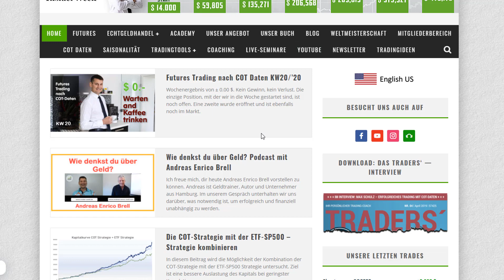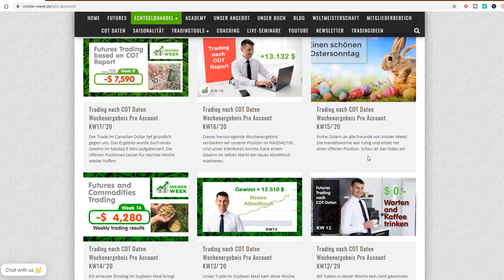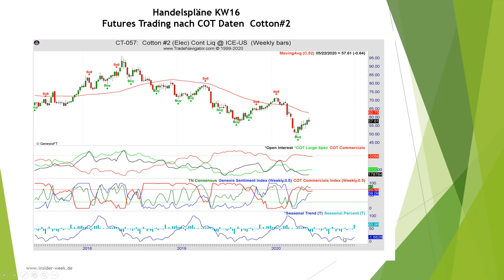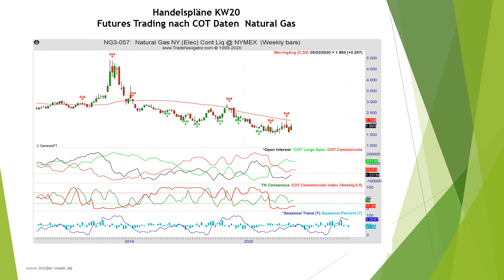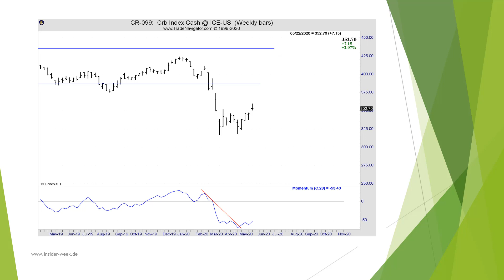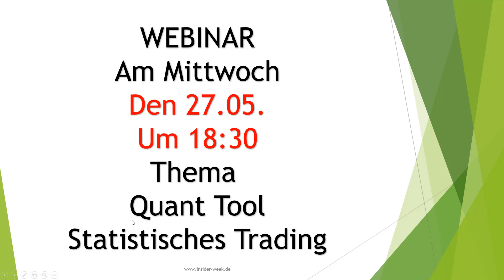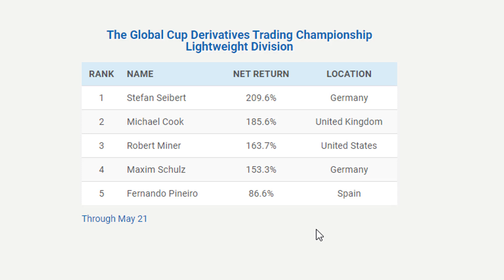Futures Trading nach COT Daten KW21: Cotton, Benzin, Natural Gas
Möchtest du wissen wie man nach COT Daten handelt?

Wenn dir unser Trading mit Gasoline nach COT Report gefallen hat, dann like dieses Video, teile es mit anderen Trader, sehe es dir zur Weiterbildung oder zum Frühstück an:-)

Max Schulz trader von Insiderweek Risikooffenlegung: Der Handel mit Futures, Forex und CFD ́s birgt ein hohes Risiko und ist nicht für jeden Investor geeignet. Ein Investor kann möglicherweise mehr als das eingezahlte Kapital verlieren. Für den Handel sollte nur Risikokapital verwendet werden, bzw. Teile des Risikokapitals. Risikokapital ist Geld, bei dessen Verlust sich keine Änderung der Finanzsituation ergibt bzw. keinen Einfluss auf das Leben mit sich bringt. Eine in der Vergangenheit erzielte Performance ist keine Garantie für zukünftige Gewinne.